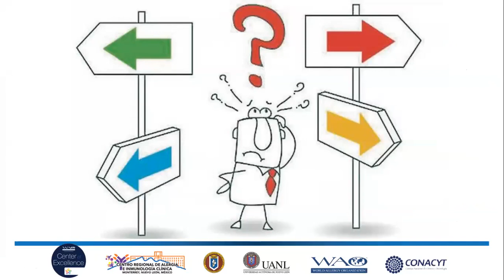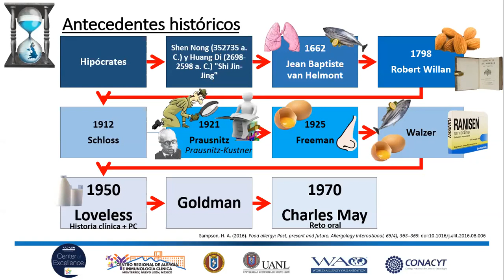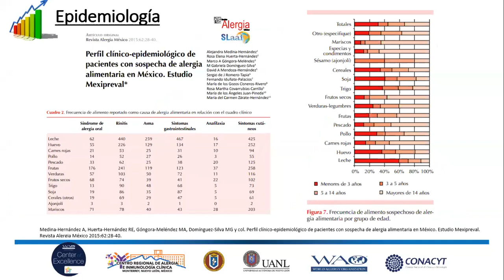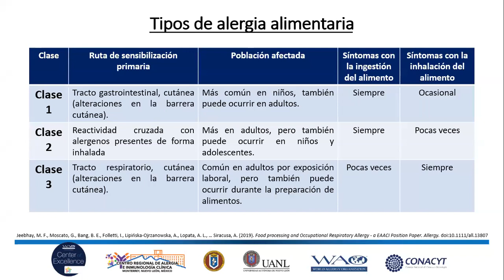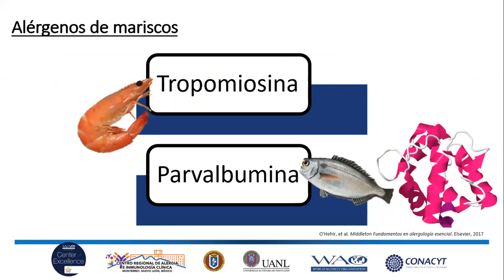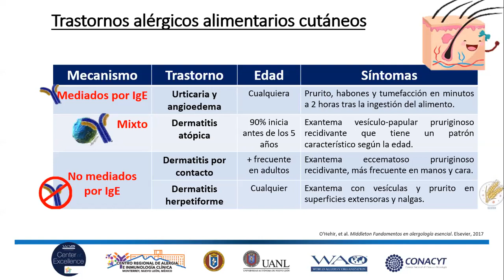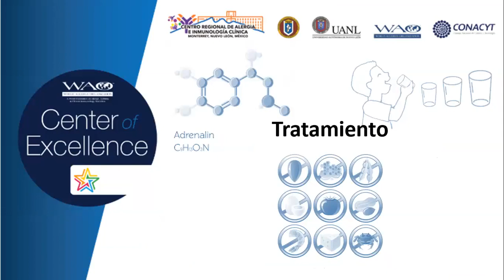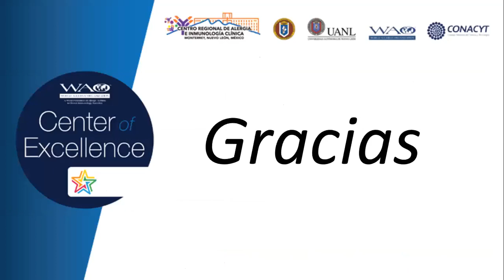Dra. Gehnssy Rocha Silva - Sesión Clínica.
Sesión Clínica 13/05/2020.